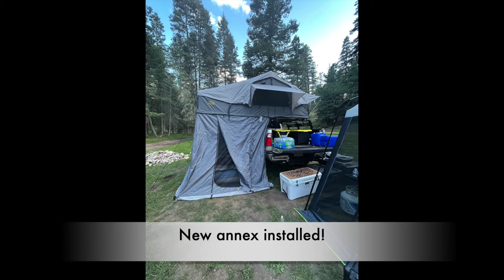Bailey Canyon in Cloudcroft, NM August 2021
Second trip with our Smittybilt rooftop tent and our first time with the Annex.  Loving it!